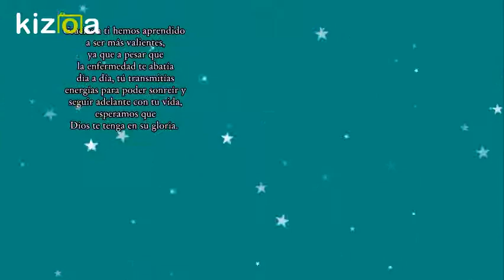Hasta siempre Lourdes Medina.